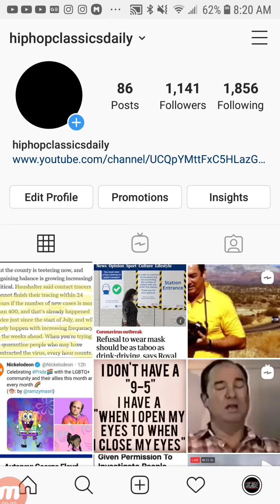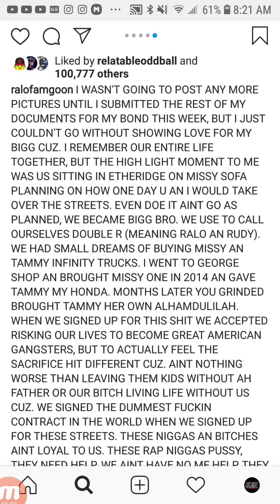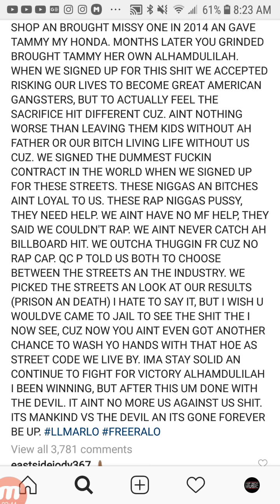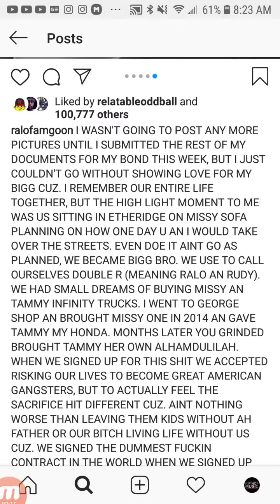RALO Reacts To LIL MARLO Gunned Down In ATLANTA